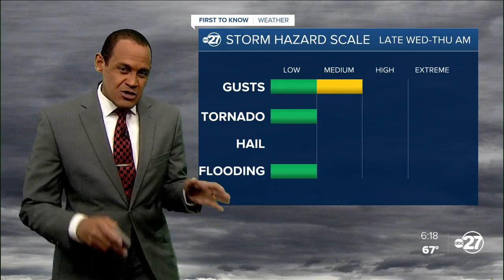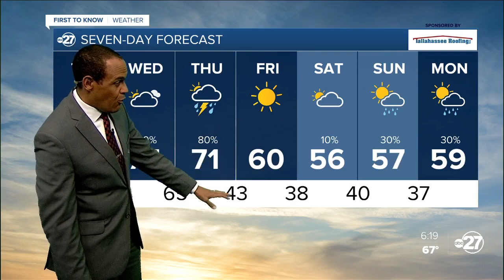Monday evening First to Know forecast (12/12/2022)